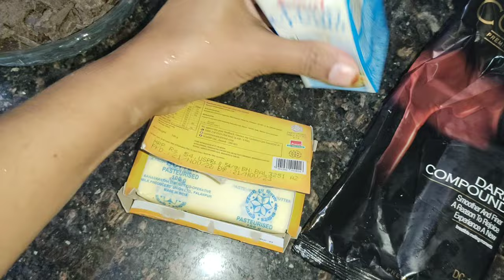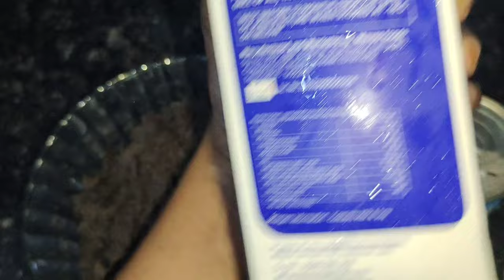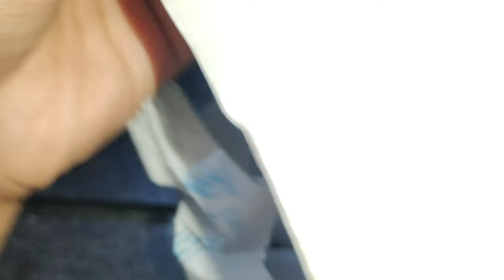December 16, 2022